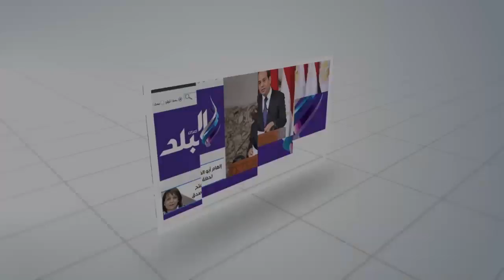صدى البلد | محافظ بني سويف يشهد نهائي دورى مراكز الشباب لكرة القدم